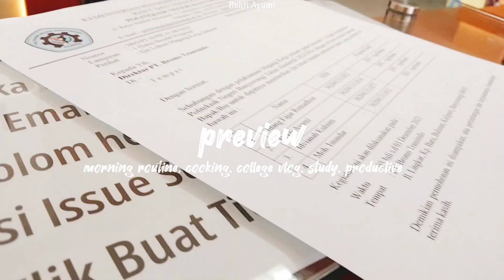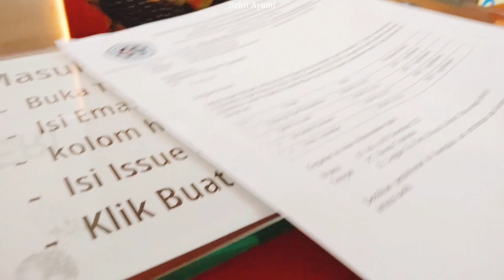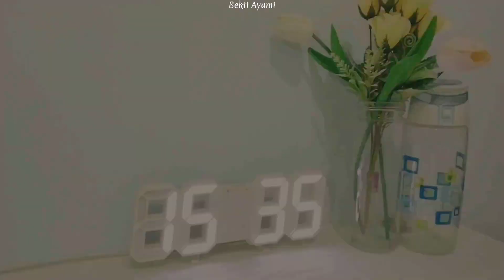a day in my life|Indonesia| : 4 am morning routine, college vlog, cooking, cleaning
Watch on HD, for a better quality 🥰

Halo, assalamu'alaikum, apa kabar semuanya?
this is my another a day In my life video.

________"about me"_________

▫️my name is Ayumi
▫️i'm 22 years old
▫️from Indonesia